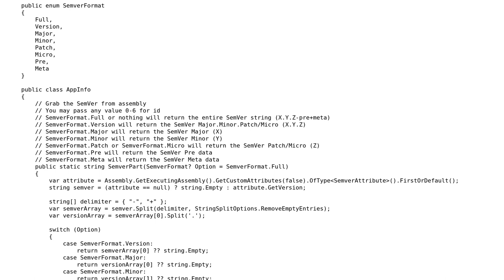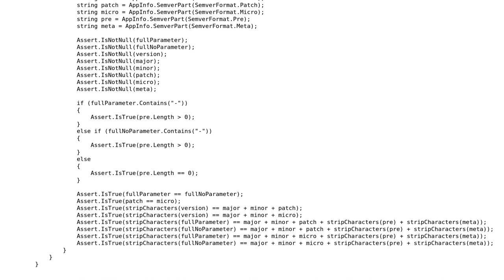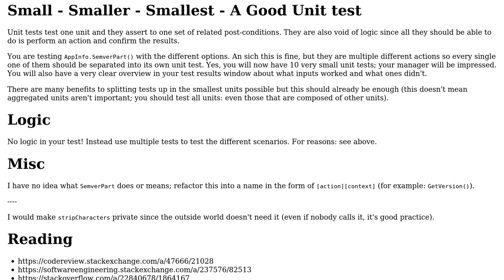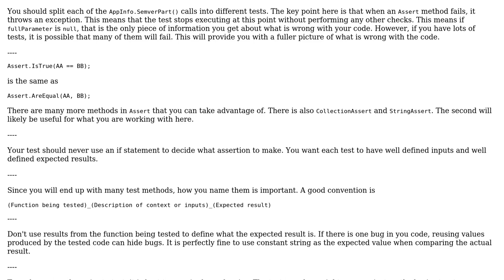Unit Testing an AppInfo class (2 Solutions!!)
Unit Testing an AppInfo class

With thanks & praise to God, and with thanks to the many people who have made this project possible! | Content (except music & images) licensed under CC BY-SA | Music | Images & others | With thanks to user unholysampler user Jeroen Vannevel user aaronmallen and the Stack Exchange Network Trademarks are property of their respective owners. You are responsible for your own actions.